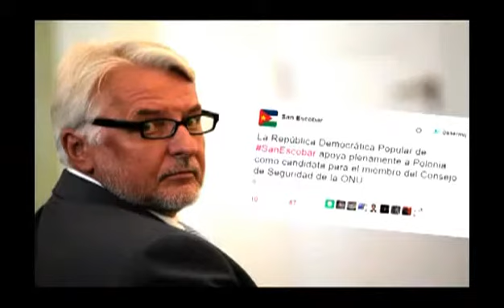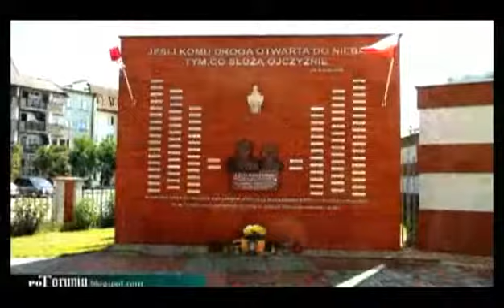Pokręciło mi się w głowie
"Pokręciło mi się w głowie" Lady Pank